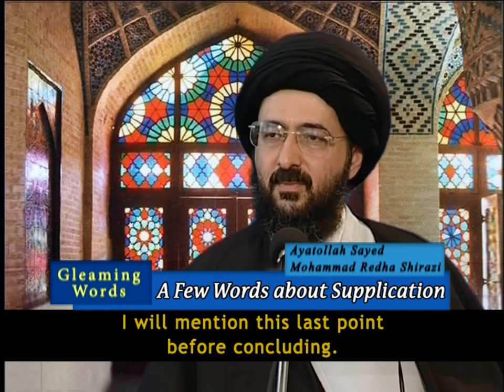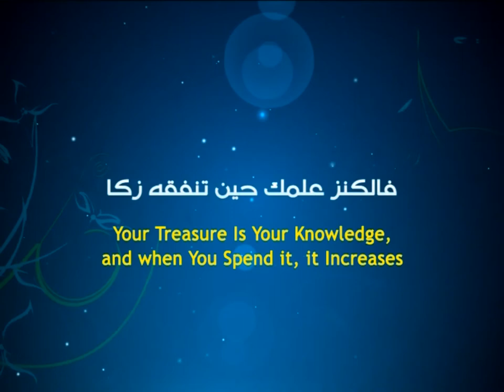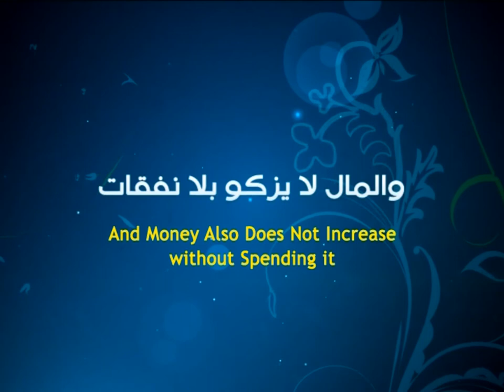Gleaming Words - A Few Words on Supplication - Ayatollah Sayed Mohammad Redha Shirazi